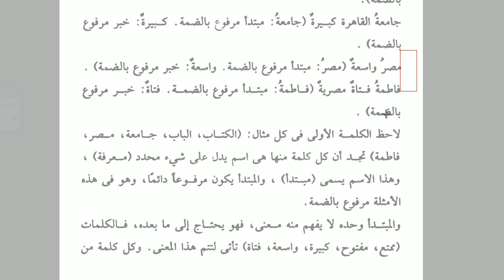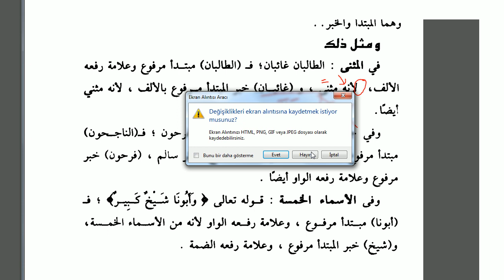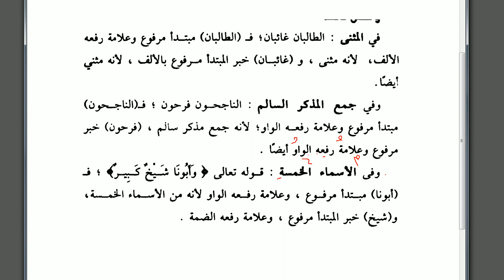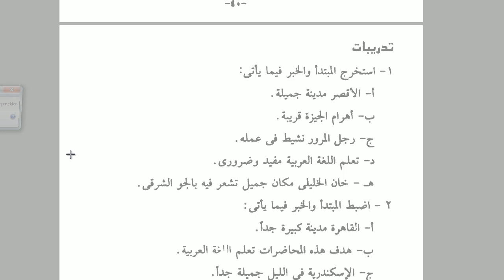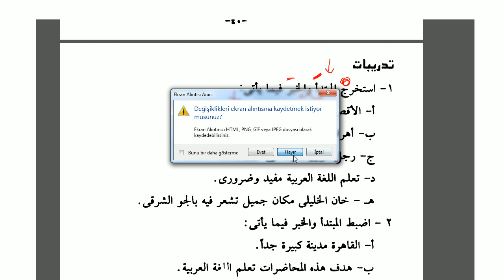Gramer Analizleri | 16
İsim cümlesi (mübteda-haber) konusuna bir irdeleme olması açısından bir video çekmiş bulunuyoruz. Esasen , mübteda ve habere dair daha önce konu anlatım videoları çekmiş bulunuyoruz,kanalımız üzerinde arama yaparak onları bulmanız mümkündür.